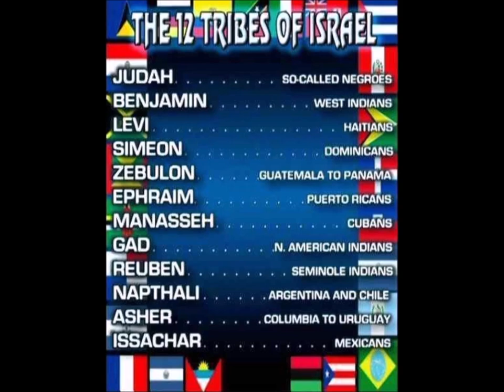THE SCRIPTURE BURN!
SONG BY SOLIDER YAQASHAH BEN YASHARAHLA